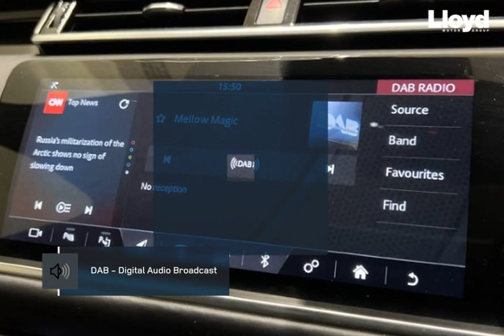LAND ROVER RANGE ROVER VELAR 2.0 D240 R-Dynamic HSE 5dr Auto 2018-Lloy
Check out this LAND ROVER RANGE ROVER VELAR 2.0 D240 R-Dynamic HSE 5dr Auto 2018, Automatic. Color: transmission in Silicon Silver Metallic. Let's give you a quick walkthrough of the specifications: ** REAR VIEW CAMERA ~ TOUCH DUO NAVIGATION ~ AIR SUSPENSION ** 2.3in TFT Full Digital Instrument Cluster, 20-Way Powered Seats with Driver-Passenger Memory-Massage and Heated-Cooled Front, 21in Alloy Wheels-10 Spoke-Style 1033 with Satin Dark Grey Finish, 325mm Front Brakes, ABS-Anti Lock Braking System, Adaptive Cruise Control with Queue Assist and Intelligent Emergency Braking, Adaptive Dynamics, Airbags-Curtain, Airbags-Driver, Airbags-Front Passenger, All Season Tyres, Auto-Dimming-Power Fold-Heated Door Mirrors with Approach Lights, Black Roof Rails, Blind Spot Assist, Body Coloured Roof, Bright Metal Pedals, Carpet Mats, D240 Badge, DAB-Digital Audio Broadcast, Driver Condition Monitor, EPAS-Electronic Power Assisted Steering, ESP-Electronic Stability Program, Ebony Headlining, Electrically Adjustable Steering Column, Emergency Braking, Extended Leather Upgrade, Flush Deployable Door Handles, Front Fog Lights. At Lloyd Motors, we are redefining the dealer experience.